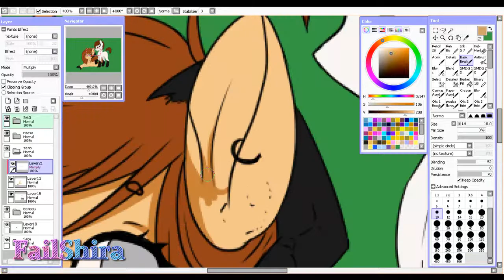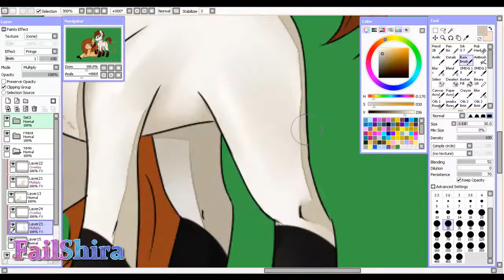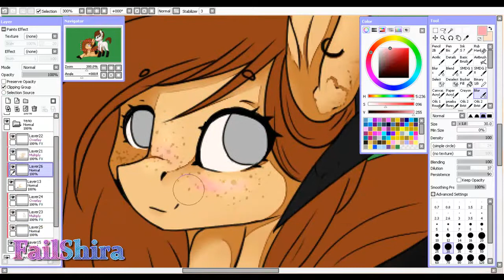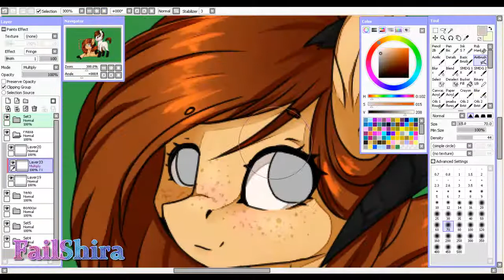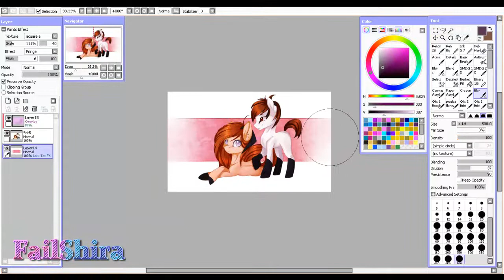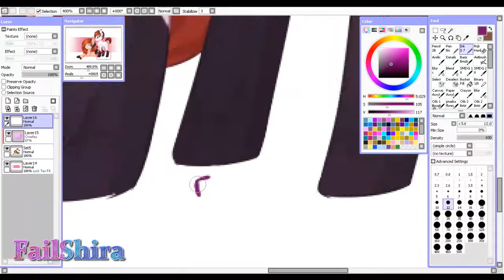【Speed paint】 Trade for Dianych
｀;:゛;｀;･(゜ε゜ )
Trade
Dianych

(o･ω･o)